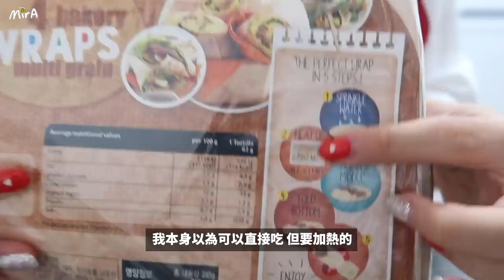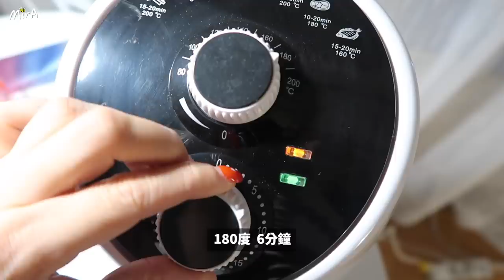[韓國日常🇰🇷] 全天都吃雞胸肉!! 一天三餐氣炸鍋 feat FOREO BEAR 🐝 Mira 咪拉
此影片跟FOREO合作